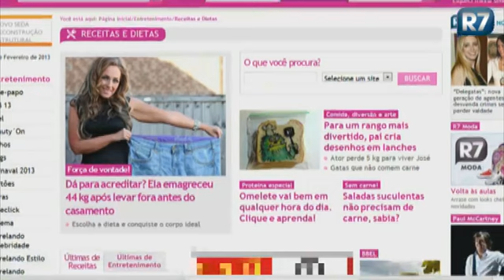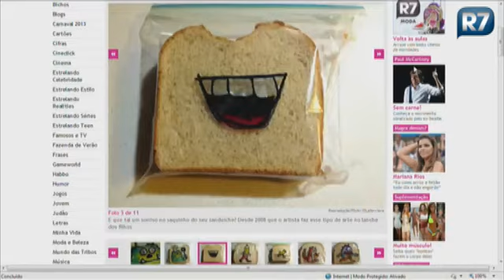R7 ajuda você a manter a boa forma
No Portal R7 você encontra um site especial de Receitas e Dietas com ótimas dicas para quem quer perder peso e manter a boa forma. Veja no Rosana Indica.